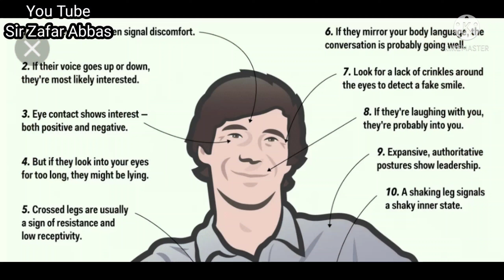Why do People lie | Urdu-Hindi | @sirzafar | Log jhoot kuyun boltay hain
In this Video Sir Zafar Abbas is talking about why people lie?
Key points are following.
Why people lie
•Most of people don't like Truth,they wanted fake admirations.
•habit of lying somewhere in our Childhood due to pain and pleasure, immediately pain by truth and pleasure by lying.
•Due to Social media..we want to show ourselves perfect on social media.we lie on social media to Show off or impress others.
•We even not telling truth to ourselves,our near & dears and family members.
•Truth is bitter but long lasting.
•Lie has no legs.
•learn to say no instead of wrong expectations.